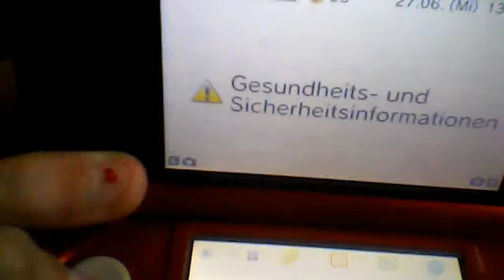Nintendo 3DS erklärung (sry nicht perfekt geworden :/)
Der neue nintendo 3DS erklärung :) bitte Kommentieren wäre lieb